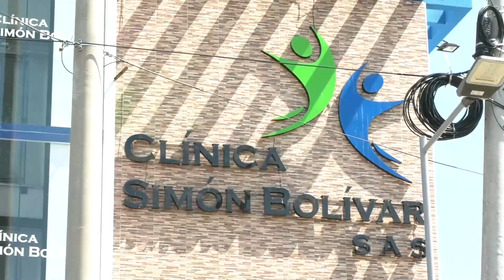RIÑA EN SANTA RITA, DEJÓ UN HOMBRE MUERTO Y OTRO RESULTÓ HERIDO